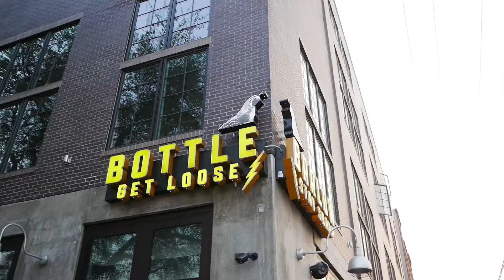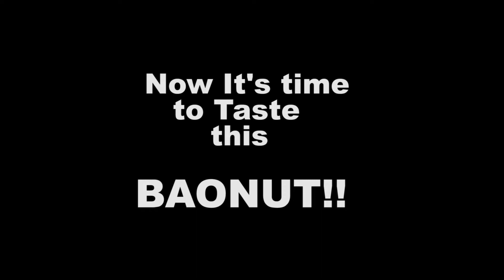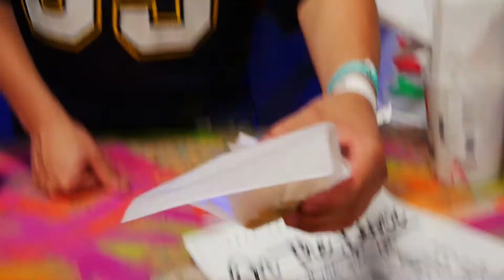What's a Baonut??